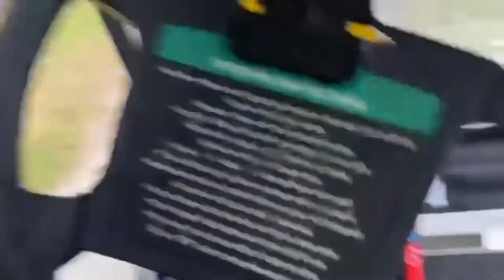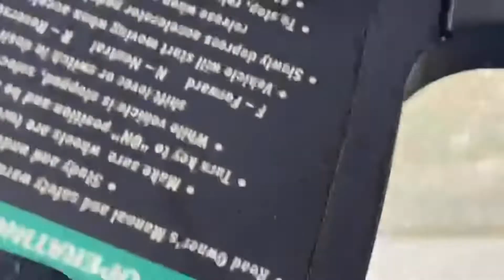Airhorn vs. Golfers (CAUGHT)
Thankyou so much for viewing my video we went out today and had fun on a golf course!